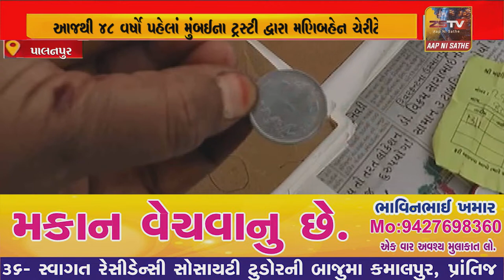પાલનપુરના મહામારીમાં માત્ર 1 રૂપિયામાં અપાય છે દવા | medicine | Only 1 Rupee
પાલનપુરનામહામારીમાં માત્ર 1 રૂપિયામાં અપાય છે દવા | medicine | Only 1 Rupee | /ZSTVNEWS//